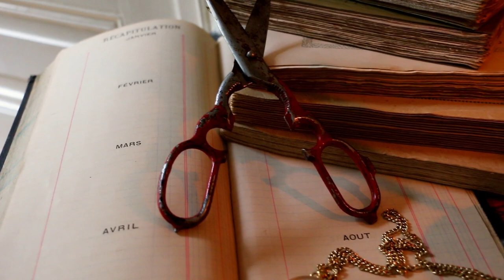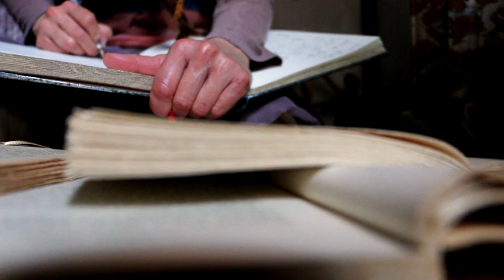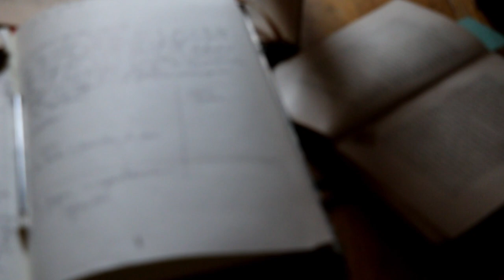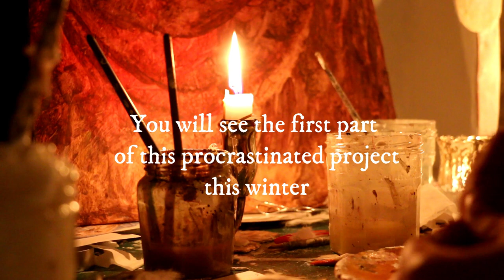Completing Side Projects | Merveilles en Papier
This year I decided to take my Art side projects seriously and stop procrastinating on them  . This specific project  will not end up in my shop and isn't a workshop, it's a project, a video telling a story,  I want to complete for the pure joy of creating without any reward of any kind as I used to do when I was teenager. It's a long project with an overwhelming amount of work and a lot of artistic challenges  which required tons of research , writing , creating and I can only work on it few hours a day after working on my art which is also nice to do but is meant to be sold in the my shop. But still  wanted to share with you the journey Hope it will motivate and inspire  you to complete your side projects   left aside which are waiting for you.

And hopefully will share the result of the first video this winter !

ABOUT
Hello I'm Laetitia Miéral a Paper Magician living in St Etienne, France.You will discover in my channel, my Paper Secrets, tutorials, glimpses in my studio and my Kingdom , my artwork , characters, carriages, dollhouses, Vlogs and Fairy Tale decor videos.

Laetitia Miéral
January2021